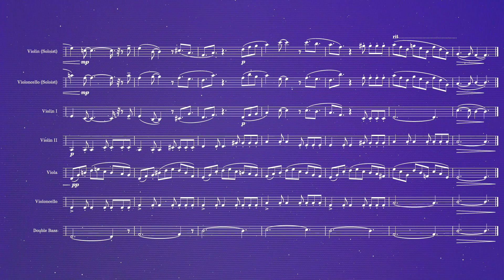365 Days of Composing // 028 – Creatures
Composed by Jonathan Wing on January 28th, 2024

Late start today and only had a couple hours so this one is a little disjointed. They can't all be winners but at least I tried! 🤷‍♂️

This project is an attempt at a daily composing practice in order to get into the regular habit of writing no matter what. In the end it's about showing up consistently, being ok with sucking, and perhaps sucking a bit less every day.